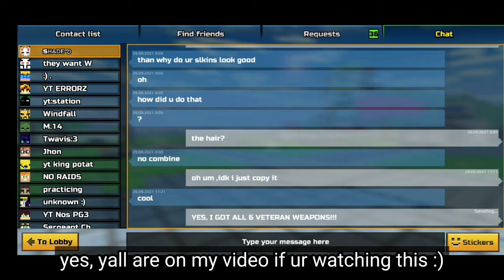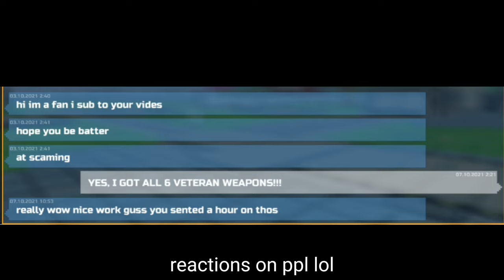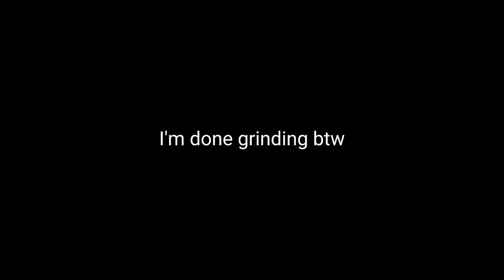Loser Cries on Getting Thermal Ultra Scythe 🙄😭| Pixel Gun 3d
yes!